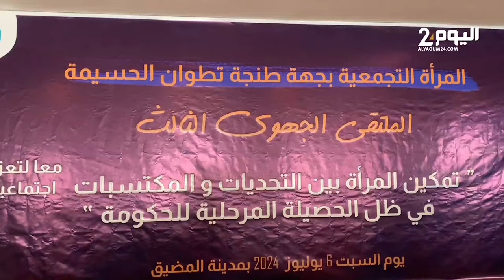ندوة في المضيق ..تمكين المرأة بين التحديات والمكتسبات في ظل الحصيلة المرحلية للحكومة